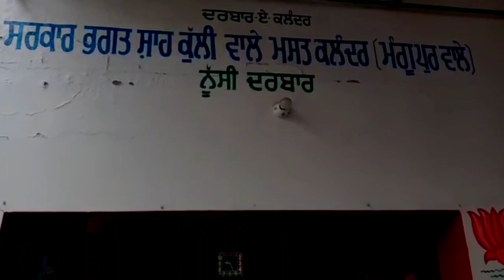ਸਰਕਾਰ ਭਗਤ ਸ਼ਾਹ ਜੀ ਕੁੱਲੀ ਵਾਲੇ ਮਸਤ ਕਲੰਦਰ ਦਰਬਾਰ ਸ਼ਰੀਫ਼ ਨੂੱਸੀ